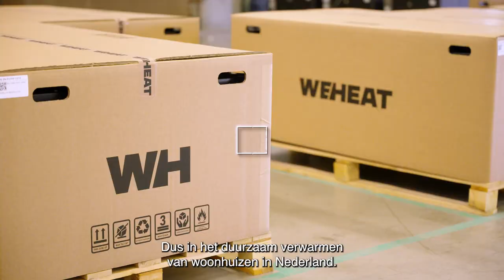Slimme warmtepompen met 4G-connectiviteit - Vodafone Business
"Bij WeHeat, een dochteronderneming van WeFabricate, streven we naar innovatie en efficiëntie in de markt van warmtepompen. Onze unieke aanpak, waarbij we gebruikmaken van een 4G-verbinding via het betrouwbare Vodafone netwerk, onderscheidt ons van de concurrentie. Dit zorgt voor een gegarandeerde connectie, wat zowel installateurs als eindgebruikers vele voordelen biedt. Onze warmtepompen zijn fluisterstil en uit het zicht, precies zoals consumenten het willen. Tegelijkertijd hebben we het installatieproces vereenvoudigd om te voldoen aan de behoeften van installateurs, die kampen met een tekort aan vakmensen.

Onze focus ligt op het leveren van slimme verwarmingsoplossingen. Door middel van data-analyse kunnen we het verwarmingsplan van een woning optimaliseren. Als de zon later op de dag schijnt, stelt onze technologie de warmtepomp zo in dat deze pas later op de ochtend begint met verwarmen. Hierdoor wordt energie efficiënter gebruikt. Voor installateurs betekent dit dat ze op afstand de prestaties van de warmtepomp kunnen monitoren en eventuele storingen snel kunnen verhelpen, zonder fysiek aanwezig te hoeven zijn.

Bij WeHeat zijn we snel aan het groeien. Met een huidige personeelsbestand van 50 FTE, streven we ernaar om dit aantal elke maand met 10-15 nieuwe medewerkers uit te breiden. Ons doel is om dit jaar 5.000 warmtepompen te installeren en dit aantal volgend jaar drastisch te verhogen. We willen een toonaangevende speler worden in de duurzame verwarmingsmarkt van Nederland. Met onze geavanceerde technologie en klantgerichte aanpak zijn we ervan overtuigd dat we dit kunnen bereiken."